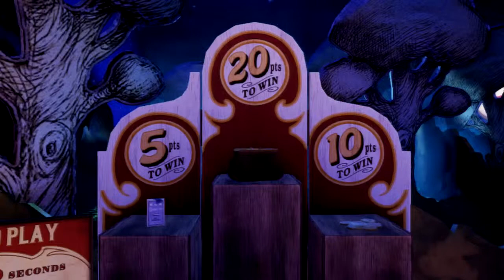Bioshock Infinite - Chapter 1 - Part One